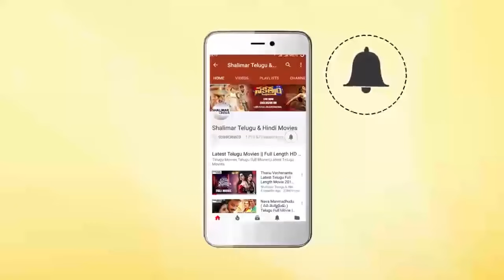మా అల్లుడు బంగారం అంటున్న విజయ || Telugu Movie Comedy Scenes || Shalimar Cinema